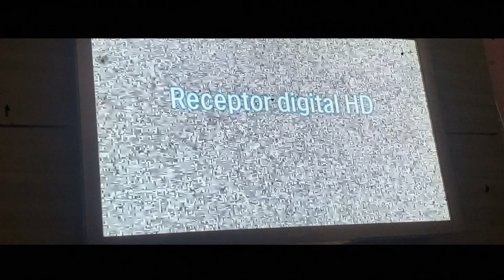CURTA TERROR - HORA DE BRINCAR (Trabalho Estudantil)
Trabalho estudantil para o itinerário "mídia hegemônica".

Ana Clara Lima
William R. de Morais
Diego Freitas Miranda
Grazielle O. Siqueira